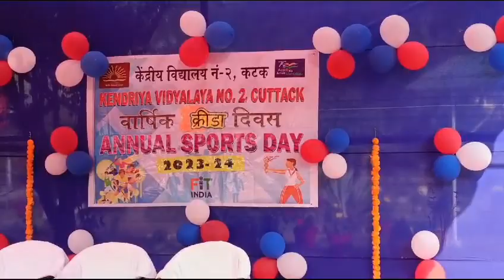March Past on occasion of 11th Annual Sports day